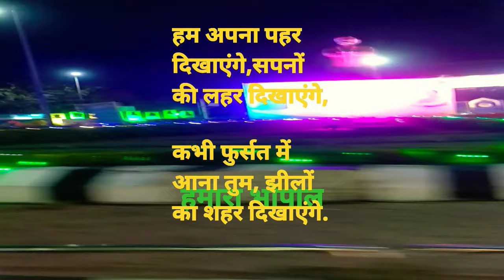देश रंगीला रंगीला देश मेरा रंगीला ! I love my Bhopal!I love my India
हम अपना पहर दिखाएंगे,सपनों की लहर दिखाएंगे,

कभी फुर्सत में आना‌ तुम, झीलों का शहर दिखाएंगे.

-साकिब मजीद

मध्य प्रदेश (Madhya Pradesh) की राजधानी भोपाल (Bhopal) को झीलों का शहर कहा जाता है. कभी नवाबों की रियासत हुआ करती थी, जिसकी शिनाख्त आज भी शहर के हर कोनों पर देखी जा सकती है. यहां के नवाबों के घराने की खास बात यह है कि भोपाल की बेगमें अपनी सल्तनत की मालिक बनीं, सालों-साल तक राज किया और मोती मस्जिद, ताज-उल-मसाजिद जैसी कई ऐसी तारीखी इमारतों का निर्माण करवाया. यहां की बेगमों ने आजादी के आंदोलन में भी अहम किरदार अदा किया.
देश रंगीला रंगीला देश मेरा रंगीला ! I love my Bhopal!I love my India @abhacreation